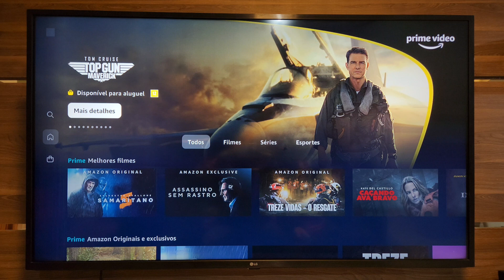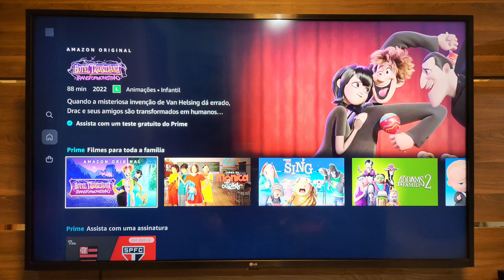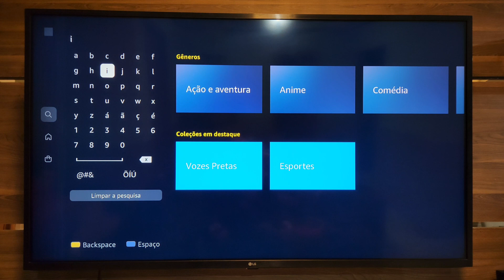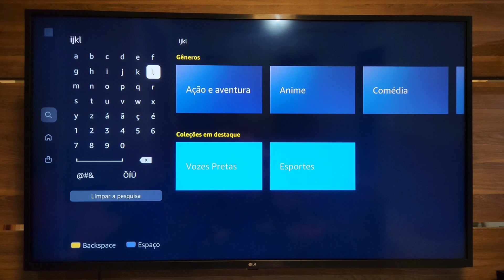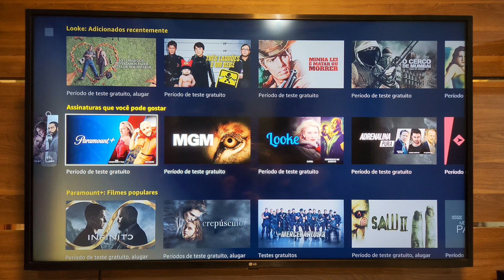PRIME VIDEO - TUDO sobre o NOVO DESIGN nas SMART TVS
Olá!

Neste vídeo vamos falar sobre o novo DESIGN e LAYOUT do app AMAZON PRIME VIDEO nas SMART TVS. Vamos mostrar como o aplicativo ficou, quais as novidades e como ele está rodando em uma SMART TV LG UN7310 com WEBOS 5.0.

Com este conteúdo, você vai saber:
Como ficou o novo app do prime video
Quais mudanças do app prime video
Como ficou o design do prime video
Velocidade do app prime video